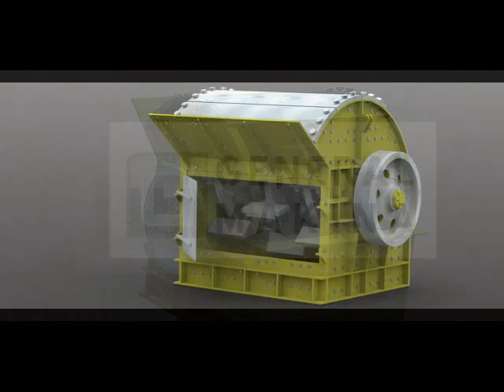Satılık Seyyar Konkasör Tesisleri-General Makina